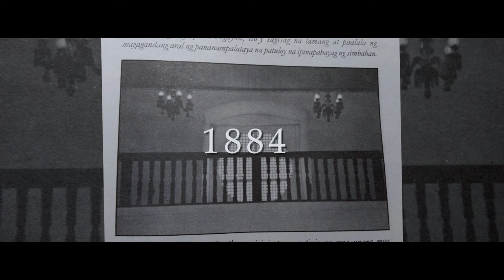Simbahan Serye Ep. 10: Ang Kasaysayan ng Istraktura ng Simbahan